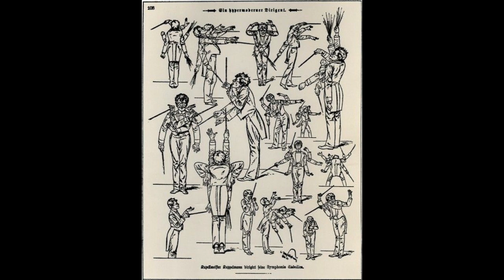Mahler: Symphony no. 4 in G major (2/4) - Alberto Veronesi; Orchestra Sinfonica d'Italia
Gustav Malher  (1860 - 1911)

Symphony no. 4 in G major

II     In gemächlicher Bewegung, ohne Hast

Alberto Veronesi, direttore
Orchestra Sinfonica d'Italia
Milano, 2001